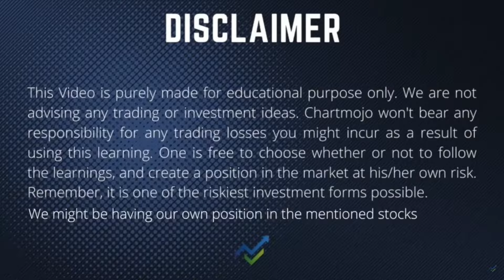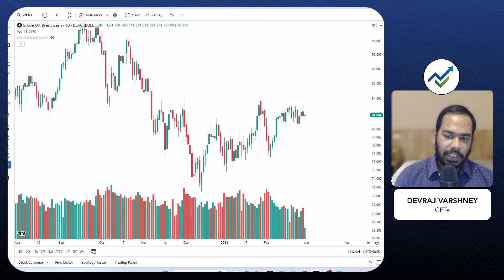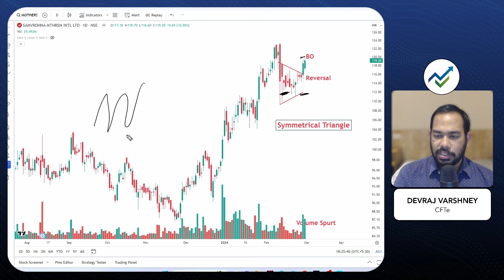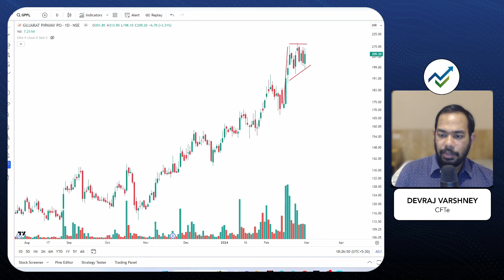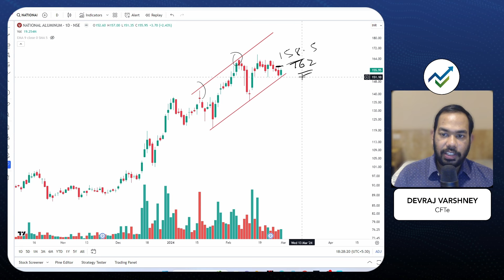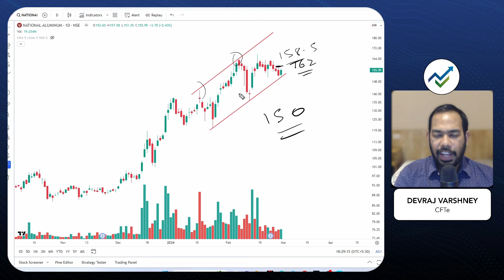Market Analysis & Stocks for Friday (01/03/24) | Devraj Varshney